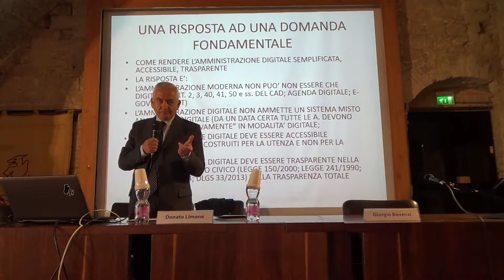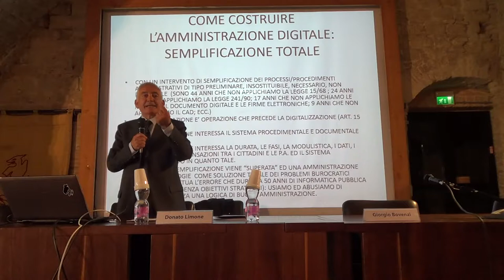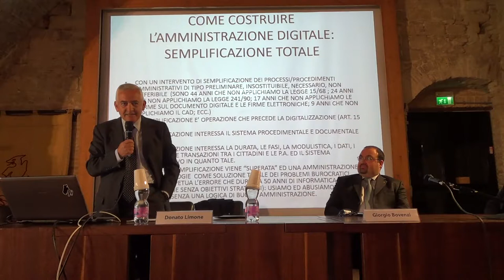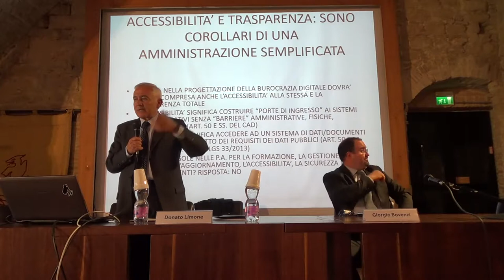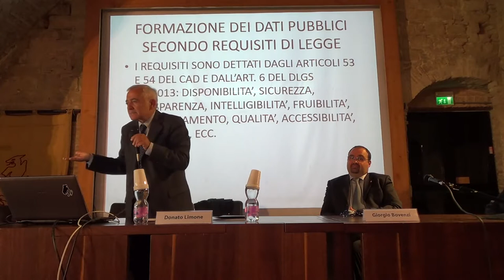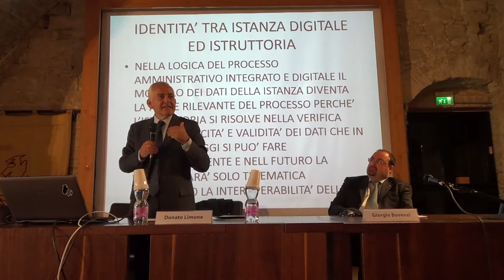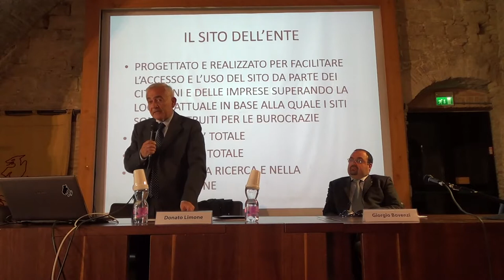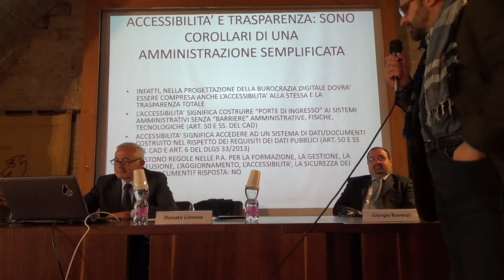L'Amministrazione Digitale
Semplificazione, accessibilità e trasparenza totale dell'amministrazione digitale.
Relatore: Donato Limone